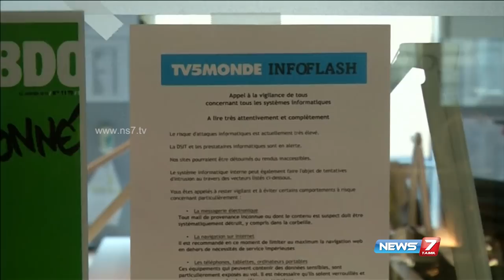French television network TV5Monde hit by IS hackers